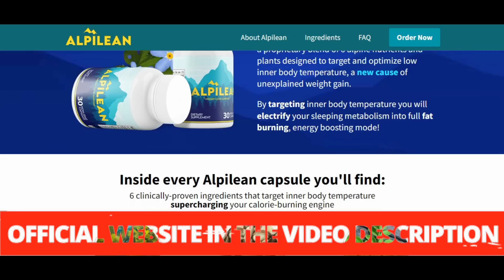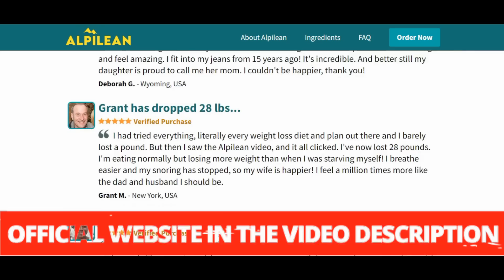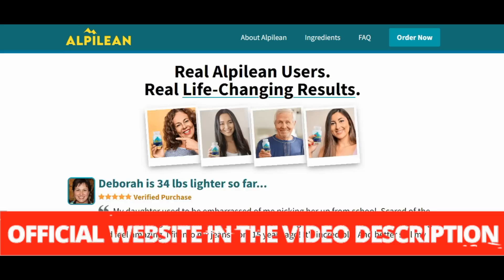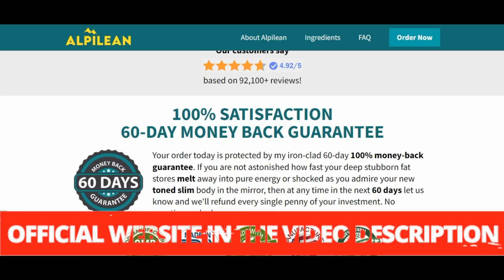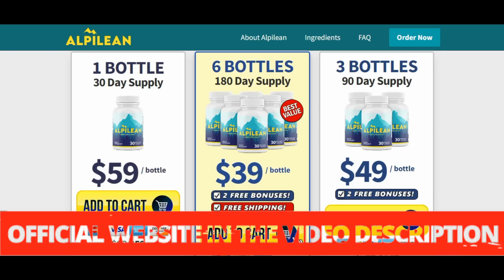Alpilean - Alpilean Review - ⚠️[[ALERT BEWARE!!]]⚠️ - Alpilean Weight Loss - Alpilean Reviews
Alpilean reviews
Alpilean is a unique dietary supplement that is for losing stubborn fat. Recent research shows that obesity is a complex disease that involves an excessive amount of body fat, and being overweight can potentially take years of your life.  Obesity is not just a cosmetic concern, it is a medical problem that increases the risk of other diseases and health problems.
We know that it does not take much to understand why obesity has so many side effects, we understand that for most people losing weight is more than a process, it is a very slow and painful process. That’s why many people turn to a supplement for help during the process.

Alpilean Weight Loss Review
Alpilean What is it?
Alpilean Supplement
Supplement for weight loss Alpilean
Alpilean is a newest and innovative weight loss supplement formulated with 100% powerful natural antioxidants, scientifically designed to detoxify and accelerate weight loss support, using natural ingredients, Alpilean weight loss supplement helps users eliminate toxins from their bodies without putting them through a significant cleansing routine.

Benefits of Alpilean Weight Loss Supplement
Alpilean Loss of weight Reviews

Alpilean weight loss supplement Reviews
The Alpilean formula increases metabolism and supports weight loss, also supports a healthy heart, improves energy well-being, fights fatigue and increases vitality, Alpilean is a powerful and unique blend that is helping thousands of people in many different countries.

Is the Alpilean safe?
Alpilean is safe, this product is antibiotic-free, gluten-free, non-GMO, manufactured in an FDA registered facility and without animal testing, Made only with the freshest and highest quality natural ingredients available and always following the Good Manufacturing Practices (GMP) guidelines.

How to use Alpilean
Alpilean Weight Loss Supplement comes in oral capsules form, each bottle contains 30 capsules and covers a 30 day supply, the correct way to use this product is simple: Just take 1 capsule with half a glass of water every day with your evening meal and take your treatment seriously to enjoy the best results.

Is the Alpilean working?
So, does Alpilean really work?. And the answer is yes, Alpilean really works!!! If you are considering buying this weight loss supplement just make sure you buy it only on the official website, take your treatment seriously and remember that you have a 60-day money-back guarantee.

0:00 - alpilean
0:50 - alpilean reviews
1:27 - alpilean weight loss supplement
2:02 - alpilean review
03:50 - alpilean supplement
4:00 - alpilean Official Website